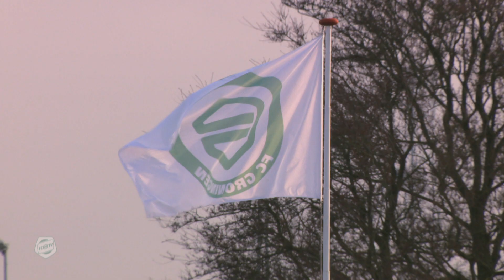De eerste goals van Paul Gladon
Paul Gladon maakte afgelopen dinsdag zijn eerste doelpunten voor FC Groningen. In de oefenwedstrijd tegen Jong FC Twente scoorde Gladon de beide Groninger goals. FCG TV heeft beelden van het duel en laat Gladon aan het woord over zijn doelpunten en zijn eerste weken bij de FC.